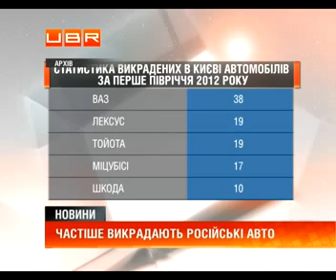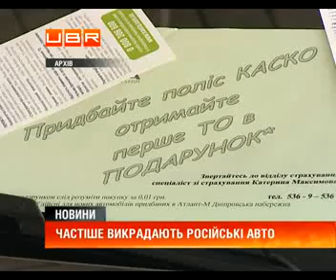Рейтинг автокрадіжок: Які машини до вподоби крадіям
ubr.ua - украинский бизнес ресурс : В Україні найчастіше крадуть або найдешевші, або найдорожчі автомобілі. Дешеві поцупити легко, а за дорогі можна отримати більше грошей. Інколи їх викрадають навіть на замовлення. Сучасні технології захисту для українських крадіїв часто -&nbsp; заскладні. Тому й обирають моделі,&nbsp; які навіть ломом можна відкрити.
Російські авто крадуть вдвічі частіше
Автомобільних крадіїв найбільше цікавлять російські машини. За інформацією ДАІ - за перше півріччя&nbsp; їх у самій тільки столиці поцупили 38 одиниць. Це вдвічі більше, ніж авто будь-якого іншого виробника. Викрадають такі машини переважно через недосконалість систем захисту.
Європротокол не для українців: Хочуть інспектора ДАІ
За іномарки можна отримати значно більше грошей, особливо за ексклюзивні моделі. Але прибрати їх до рук - складне завдання.
Західні виробники вкладають у захист своїх моделей усе більше грошей. Для їх бортових комп&rsquo;ютерів навіть антивірусні програми розробляють. Аби цілком унеможливити втручання.&nbsp;
За полгода украинцы купили иномарок на $2 млрд.
Олег Назаренко, гендиректор асоціації автоімпортерів і дилерів: "Современный автомобиль это сложная электронная система. И автомобиль можно прировнять к серьезному компьютеру. Уже ведутся серьезные разработки компаний, как защитить автомобиль от хакеров".
Власникам дешевих або ж старих автомобілів, які не хочуть витрачатися на встановлення засобів безпеки, фахівці пропонують хоча б застрахуватися.&nbsp;
Дивіться сюжет: Побільшало власників іменних номерів, а з ними і їх крадіїв
Ібрагім Габідулін, директор страхового брокера: "Страховые компании некоторые&nbsp; для того, чтоб привлечь клиентов в условиях, когда КАСКО дорогое, а машины достаточно подержанные, то можно страховать на случай тотальной гибели и кражи автомобиля. Этот тариф несущественный".
Що буде з бензином після виборів?
Однак хоч би які були засоби безпеки, правоохоронці радять пам&rsquo;ятати прості правила: не залишайте ключів у машині та&nbsp; закривайте вікна. Бажано ставити авто на ніч у гараж, або ж на стоянку з охороною.
&nbsp;
Денис Паладій, Юрій Макарчук, UBR. .